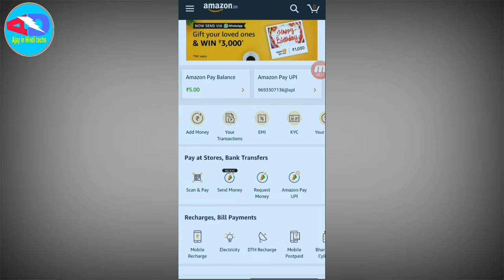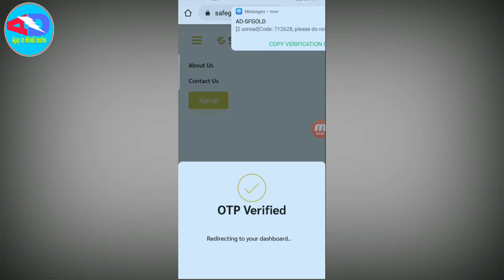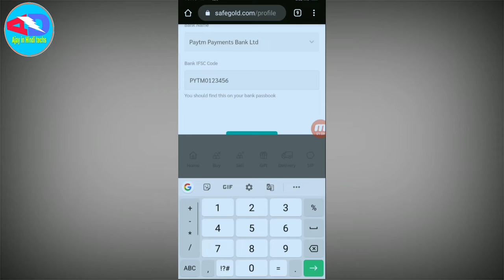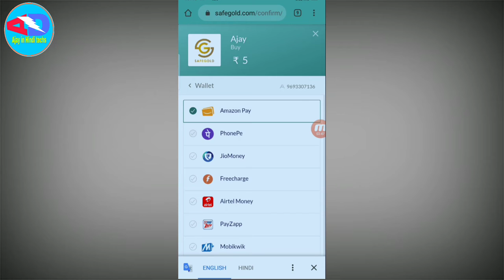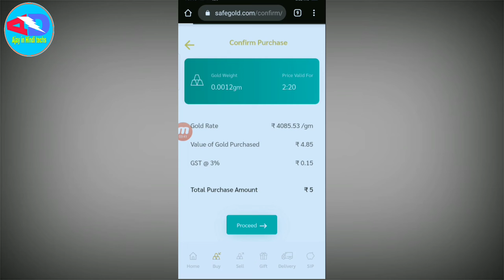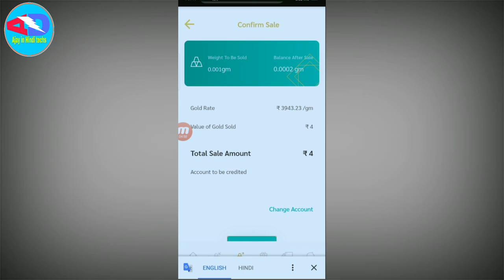Amazon Pay Wallet Ke Paise Ko Bank Transfer Kaise Kare || Live Payment Proof Trick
Amazon Pay ke paise ko bank me Kaise daale
Bank Transfer Kaise Kare
Amazon Pay Wallet balance
Bank transfer
Amazon gold
Bank me paise Kaise bhejhe
Transfer Kaise karte hai Amazon Pay ke paise ko bank me
Amazon Pay money ko bank me bheje
Amazon Pay balance
Amazon full payment proof trick